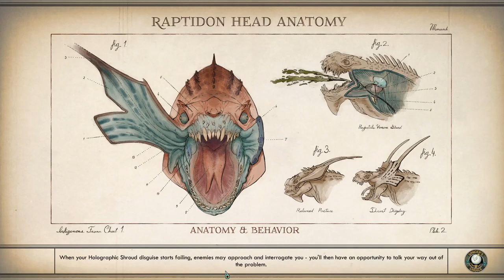The Outer Worlds [7] Feeling It Out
Decided to embrace the freedom this game gives me over a Bethesda game and not reload once I iced the Board member. Not like I didn't want to do that anyway.

This is some really solid characterization they've got here with the Parvati questline.